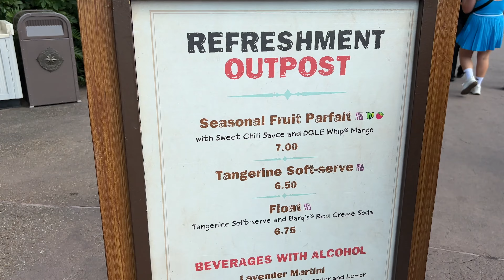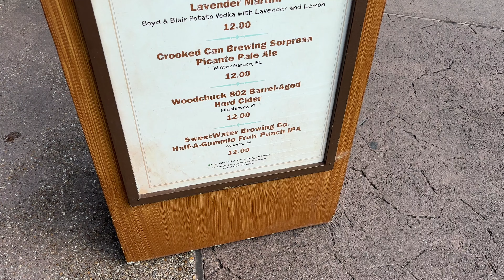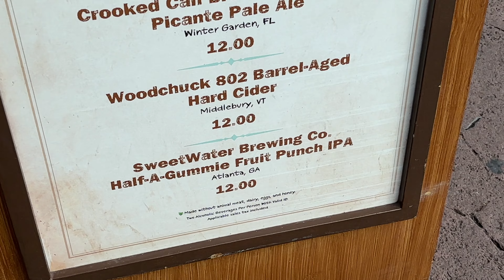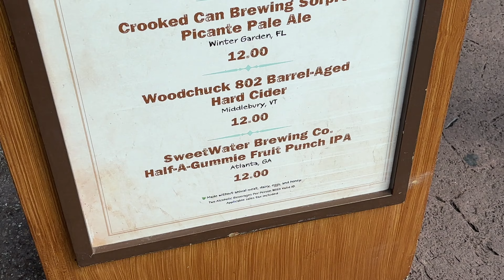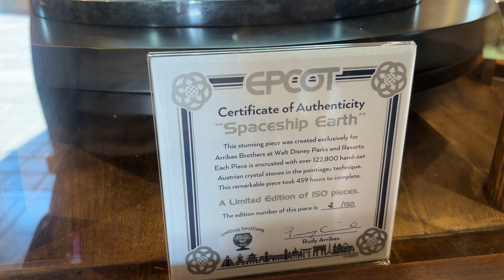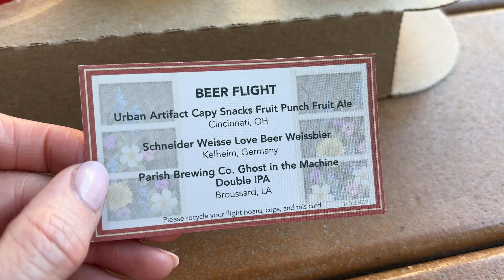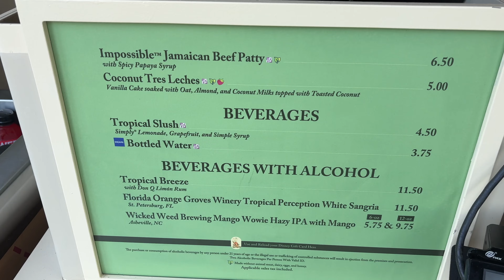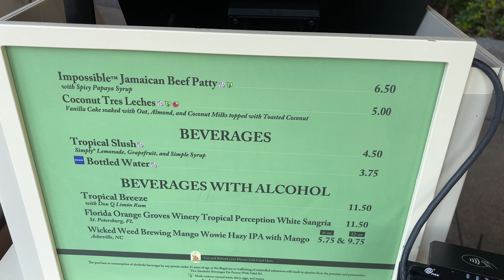Walt Disney World Day 7 | Flower & Garden, Drinking Around the World, Regal Eagle Review & more!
Welcome to a new Walt Disney World vlog series! ✨

Join me and my husband Alex on Day 7 of our Disney trip for another day at Epcot! Upon arriving at the park, I continue to have storage issues on my phone. Unfortunately I'm not able to capture most of the morning but it was mostly a repeat of what we did on our first Epcot day. While we wait for our boarding group for Guardians, we try out a few beers from Port of Entry. We finally get to experience this ride without the holiday music overlay and are so excited to find out what song we get. After saving the galaxy, we wander around World showcase looking at all the shops, snacking along the way at the Flower & Garden food booths. We grab a few more drinks before somehow working up an appetite for dinner at Regal Eagle Smokehouse. The day ends with watching Luminous before heading back to the hotel for the night. Enjoy!

Hi my name is Jen. I'm glad you're here! I'm always looking for new adventures and exciting things to share with all of you. If I'm not going to Disney World, then I'm either planning a trip to somewhere new and exciting or curled up at home on the couch with my cat, Trixie. I'm a non-stop planner and thrive on always having something to look forward to. I hope you'll join me on all the fun things that lie ahead!